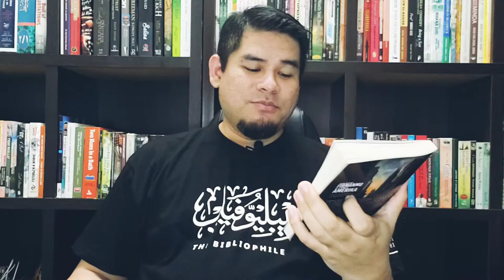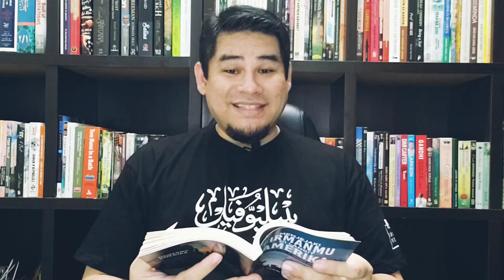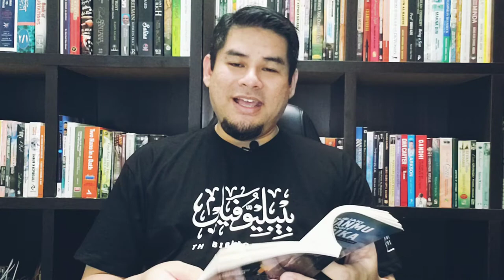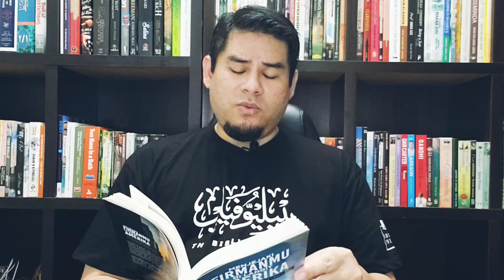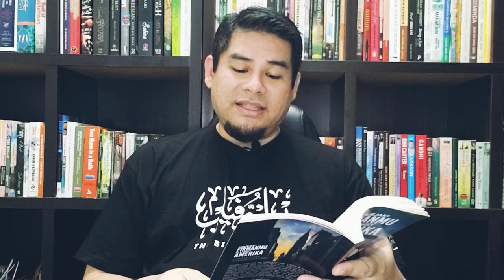Review Buku - Menjejaki FirmanMu di Langit Amerika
Buku ini membawa pembaca melihat Amerika dalam terowong masa tahun 2018 dari kaca mata seorang pendakwah. Dengan izin Allah, penulis telah terpilih mengikuti program International Visitor Leadership Program (IVLP) anjuran U.S Department of State selama 22 hari di 5 buah kota iaitu Washington DC, New York, Cleveland, Reno dan Seattle. Setiap negeri ada keunikannya tersendiri. Buku ini bukan sekadar perjalanan travelog, tetapi melihat sudut pandang negara Amerika dari pelbagai sudut termasuk reaksi kepada Islam di Amerika.